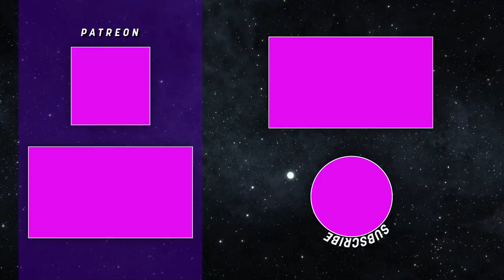Who Could’ve Directed Star Wars: Episode IX?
What if J.J. Abrams didn't come back to direct Star Wars: Episode IX?